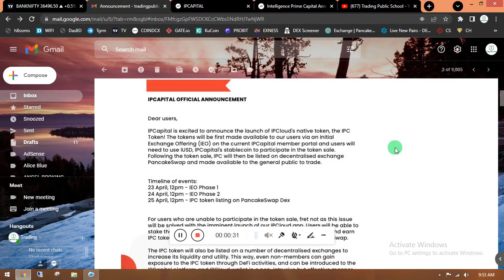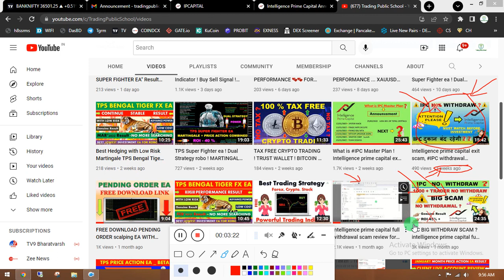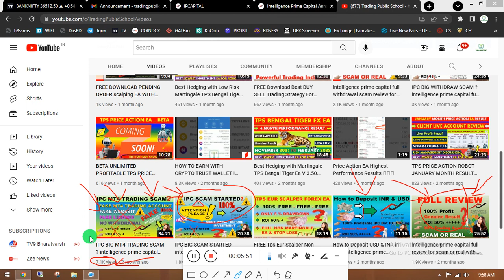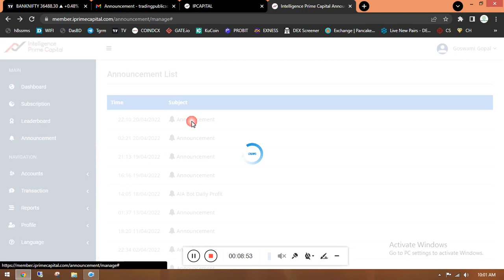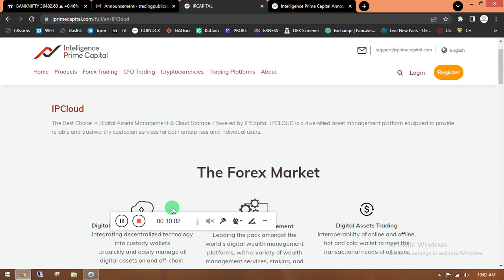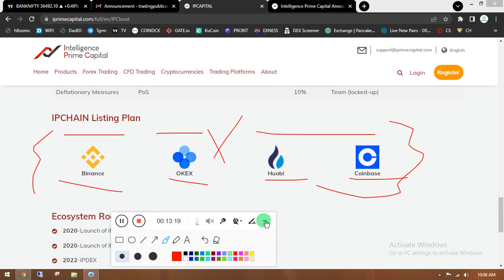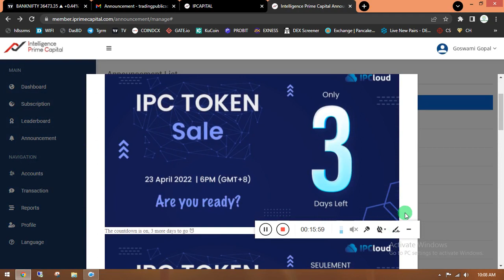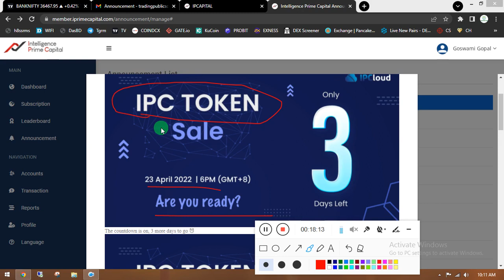IPC TOKEN ! BIG CRYPTO SCAM ! Intelligence prime capital ! IPCloud Wallet ! BITCOIN ! BNB ! USDT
Topic :-
caraforex
martingaleea
forexea
Non Martingale
ea expert
best free ea for mt4
download robot ea
ea expert advisor
ea free mt4
ea auto trade
provsaea
bestea mt5
Non Martingale ea
free profitable ea
robotea
ea bot mt4
scalpingea
ea trading systems
freeea robot
ea profitable
robot trading ea
ea trade
forex website
bestea for mt4
apaitueaforex